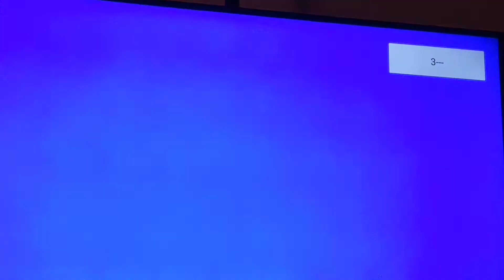Watching Italian comedy "Fantozzi "